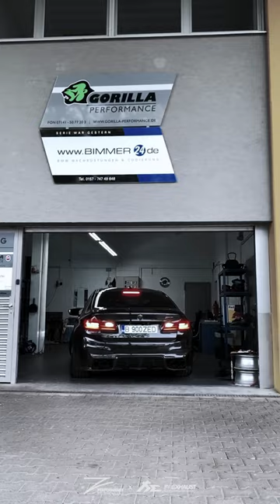BMW M5 F90 Exhaust Sound X Fi EXHAUST X Z-Performance Wheels X Gorilla Performance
“800 HP M5 INSANE SOUND” - Z-Performance Wheels

Thanks to custom wheel experts Z-Performance Wheels and Zed Sly X Gorilla Performance

Fitted with full Fi EXHAUST valvetronic high performance exhaust system:
Ultra High Flow Catless DownPipe.